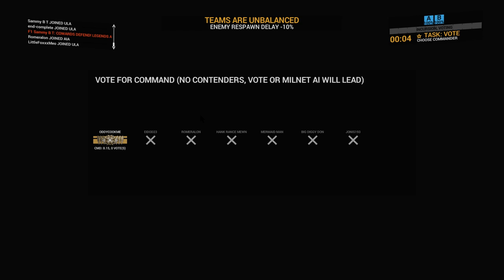Yin Tao Shan AIA 22 07 2019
Angels Fall First is a first person combined-arms sci-fi wargame.

AFF focuses on team-oriented tactical gameplay and objective-based scenarios with a high degree of replayability, featuring:

Wide selection of weapons and tools, ground vehicles and spacecraft to fight with.
Diverse combat opportunities - assume point to clear a building, hunt with a frigate wolfpack as a lineship captain, issue orders from the bridge of your battleship.
Fully operational and pilotable capital ships with playable interiors.
Unique combination of spaceship and infantry combat - board spacestations, shipyards and vessels to capture or destroy them from the inside.
Dogfighting using space interceptors and bombers, launched from capital ships and stations.
Gameplay mechanics designed as a mix of modern elements (customization, loadouts, persistence) and inspirations from classic shooters (frantic, fast-paced firefights).
Commander mode for issuing orders to your squadmates and teammates.
Full AI support - all scenarios can be played both offline and online identically, supporting up to 64 players or bots filling in for the players if required.
Rich science fiction universe setting.

Another space game?

Well, we've been doing this a long time - AFF has been a rich universe of fiction and art since 2005. We made a Homeworld mod, and kept building from there. Work started on an Unreal Tournament 2004 mod, but was then ported over to UT3 in 2007, culminating in a 3rd place grand prize in 2009's MakeSomethingUnreal contest.

Angels Fall First as a standalone game is, for us, a mission to enable the player to do as much as possible in a vast environment - whilst still retaining the focussed, fun experience of match based FPS games.

Way back in the back-whens, we loved Tie Fighter. A little later on, we loved Battlefield. We waited patiently for the game which would inevitably unite the vast scale and spacefights with the close and personal firefights and thunderous vehicle battles...

But it never really appeared. Many games came close, but there was always some part missing. You couldn’t get out of your spaceship, you couldn’t get into your spaceship, you had big spaceships but you couldn’t run around in them, you could run around in your big spaceship but you couldn’t fly it and so on and so forth and gahd damMIT! Where was our spacefight groundfight game?

So, we set ourselves to work. AFF exists because it MUST exist. Only in AFF can you spawn in your crew quarters, run to the bay watching the space fight out of the windows, launch a dropship, fight through the defenders to the enemy flagship, breach the hull, run and gun your way to the bridge and SHOOT THE ENEMY CAPTAIN IN THE BACK OF THE NECK.

Calm Down!

Ok. But it's this slightly twitchy passion which has driven us to create such a monster. We grew old making this, and we got grumpy watching everyone else release their cool games or whatever. We're from a time when games were about blowing stuff up for points and glory and now FINALLY we want to go out there and share this crazy passion with all of you!

SYSTEM REQUIREMENTS
MINIMUM:
OS: Windows 7
Processor: Dual Core 2ghz
Memory: 4 GB RAM
Graphics: Nvidia 400 series or later
DirectX: Version 9.0c
Network: Broadband Internet connection
Storage: 10 GB available space
Sound Card: A little bit of imagination
RECOMMENDED:
OS: Windows 7 or Later
Processor: Quad Core 2.8ghz
Memory: 8 GB RAM
Graphics: Nvidia 600 series or later
DirectX: Version 9.0c
Storage: 20 GB available space
Sound Card: Fancy Soundcard